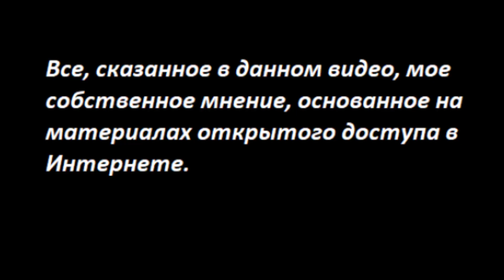Черноморский флот, 20 офицеров отказались № 4052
20 офицеров Черноморского флота отказались выполнять те приказы, которые не стыкуются с логикой сознания человека и совести.
В 1936-37 советские летные эскадрильи летали бомбить Испанию вместе с фашистской Германией. Как быстро забыли историю.

Криптой
Карта Приват
 - 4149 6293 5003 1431 Татьяна Карацюба
Карта Сбербанк
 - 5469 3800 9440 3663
Тiktok
 - TanyaKaradag (@tanyakaradag)
Е-майл